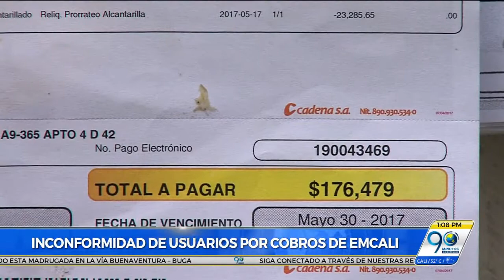Junio 2 2017 Habitantes de Chiminangos denuncian que Emcali les está cobrando el doble en facturas